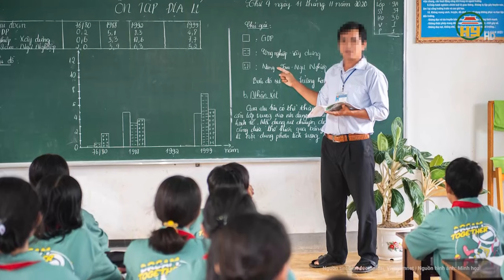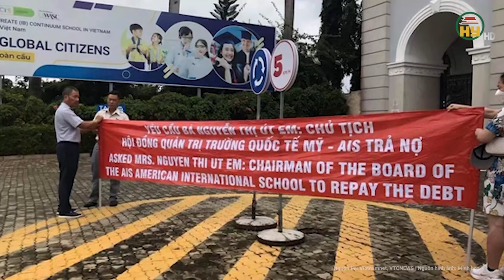Nóng: Thầy hiệu trưởng dùng “nhạc cụ” đánh chảy máu đầu học sinh, TP.HCM khẩn cấp điều tra?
Tin tức 24h mới nhất | Nóng: Thầy hiệu trưởng dùng “nhạc cụ” đánh chảy máu đầu học sinh,  TP.HCM khẩn cấp điều tra?
Theo thông tin ban đầu từ cơ quan chức năng, việc xảy ra vào sáng 19-3. Đó là tiết học toán của lớp 2/8, Trường tiểu học Tân Phú Trung do thầy hiệu trưởng trường đứng lớp. Lý do đánh học sinh theo tường trình của hiệu trưởng với cơ quan chức năng là vì em này nghịch trong lớp, không làm bài.
Địa chỉ: 164 Nguyễn Văn Linh, thành phố Hưng Yên, tỉnh Hưng Yên
Tiktok: Truyền hình Hưng Yên
Facebook: Đài Phát thanh và Truyền hình Hưng Yên
Zalo: Đài PTTH Hưng Yên